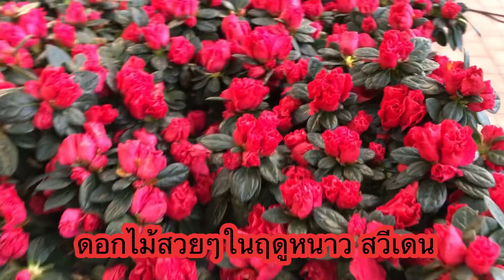Ep246: winter sweden#2020#indipendent#traveller#road trip#beautiful flowersดอกไม้ฤดูหนาวสวีเดน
winter sweden#2020#indipendent#traveller#road trip#beautiful flowers

ผู้สาวขาเลาะ สวีเดน  independent traveller
Sweden road trip

สวัสดีจ้า ทุกๆคน ทางโซเชียล ทั่วทุกมุมโลก
ยินดีต้อนรับทุกท่าน

ร่วมเดินทางไปกับเหมียวเที่ยวด้วยกัน
จากประเทศ สวีเดน จ้า

ฝากเพื่อนๆเป็นกำลังแรงใจ

ด้วยน่ะค่ะ

Välkomna till min youtubeskanal 🙂